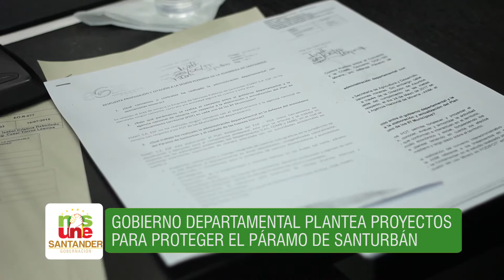Minuto a minuto 28 de junio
¡Adelante por un Santander Competitivo! Conozcan los hechos más importantes que se desarrollaron el 28 de junio en la Administración Departamental.